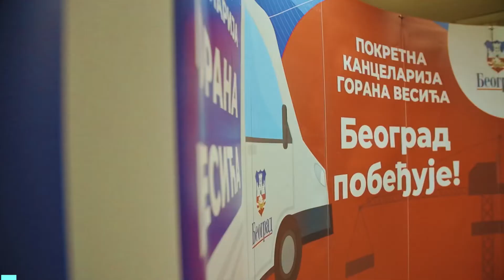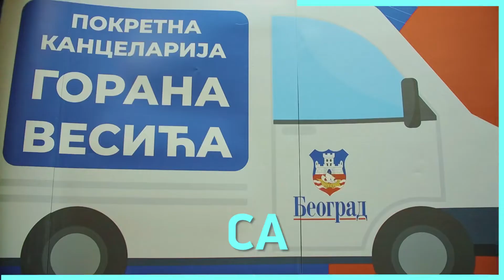Горан Весић: На захтев грађана враћамо тролу 19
Посетио сам Коњарник, прелеп део Београда који је нажалост деценијама био запуштен. Са грађанима сам договорио да урадимо четири игралишта, простор за кућне љубимце, да зграда месне заједнице постане културни центар и општински услужни центар. На захтев грађана Коњарника од 4. јануара враћамо тролу 19. Заједно градимо наш град! Тако Београд побеђује!